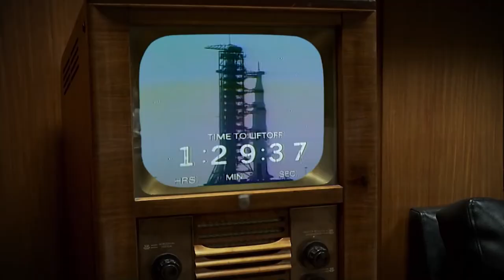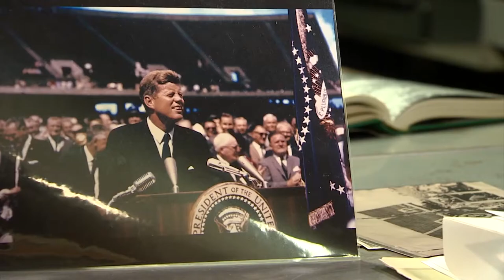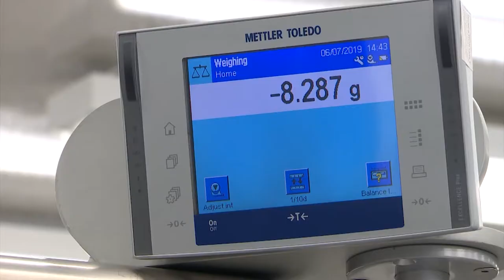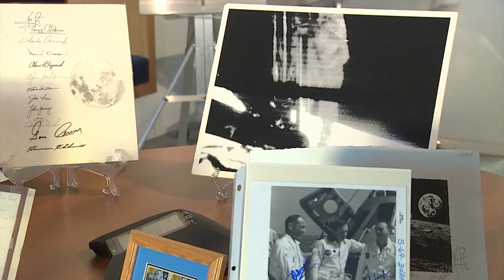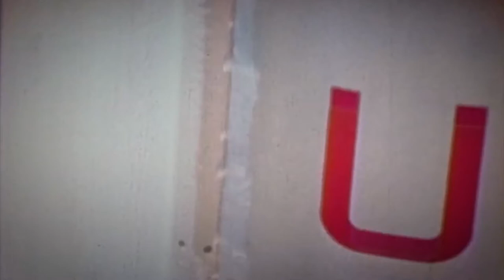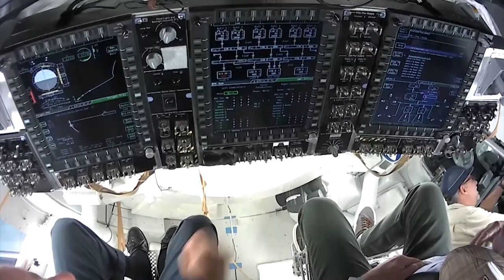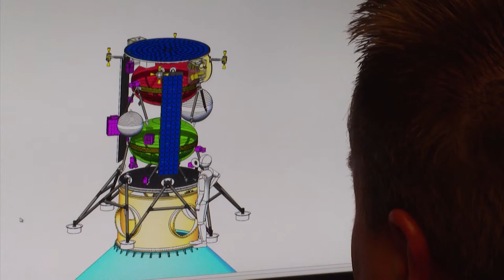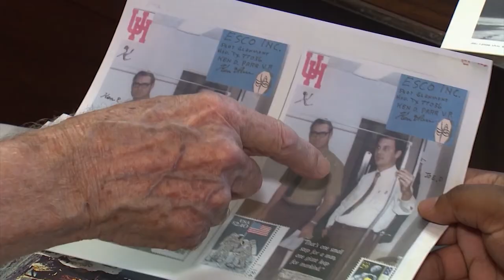One Giant Leap: The Moon and Beyond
KHOU looked at our past, present and future of space exploration on the 50th anniversary of man landing on the moon.  Take a look back at where we've been and get a glimpse into where we're going